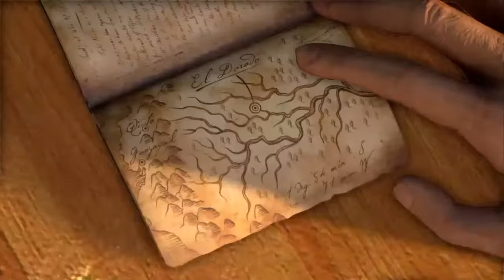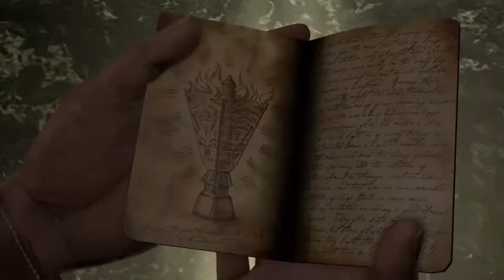Lets play Uncharted Drakes fortune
PS4  uncharted  drake's fortune